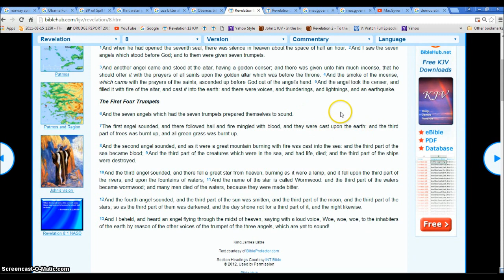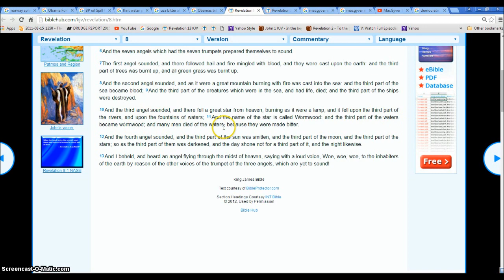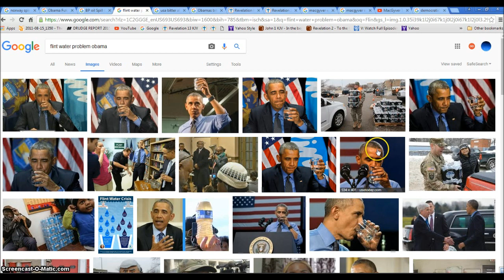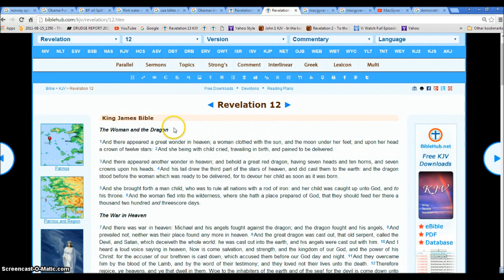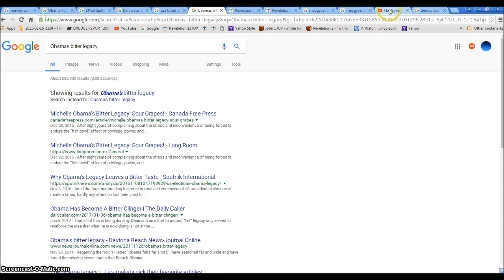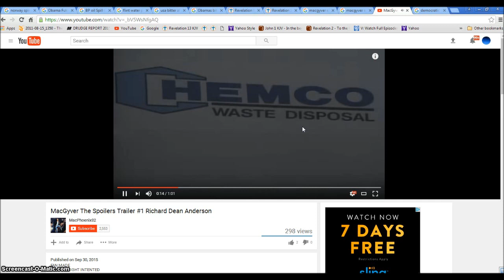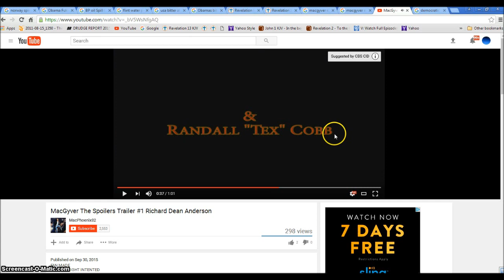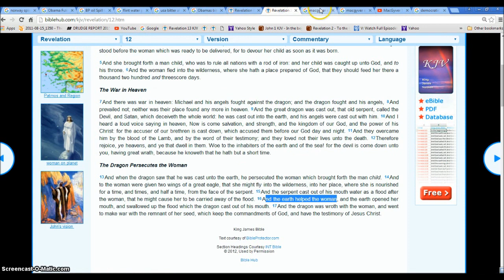Obama Wormwood Bitterness rage WW3 Poison Infection Illuminati Freemason Symbolism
Obamas Bitterness and hate from Wormwood  are spreading.
Rev 8: 10And the third angel sounded, and there fell a great star from heaven, burning as it were a lamp, and it fell upon the third part of the rivers, and upon the fountains of waters; 11And the name of the star is called Wormwood: and the third part of the waters became wormwood; and many men died of the waters, because they were made bitter.

12And the fourth angel sounded, and the third part of the sun was smitten, and the third part of the moon, and the third part of the stars; so as the third part of them was darkened, and the day shone not for a third part of it, and the night likewise.

13And I beheld, and heard an angel flying through the midst of heaven, saying with a loud voice, Woe, woe, woe, to the inhabiters of the earth by reason of the other voices of the trumpet of the three angels, which are yet to sound!

Hallelujah.